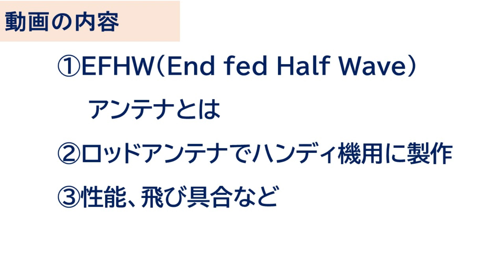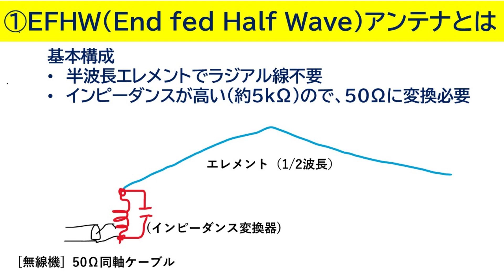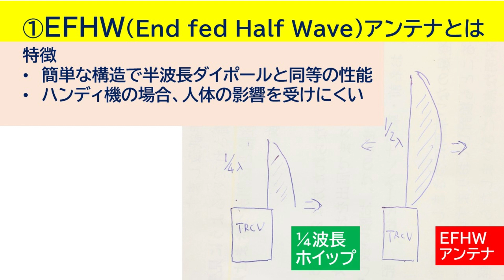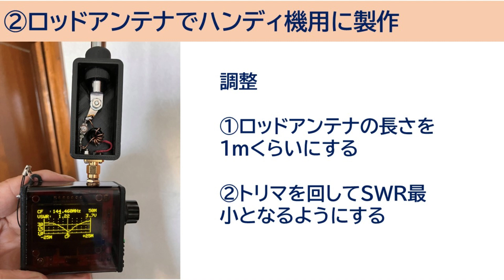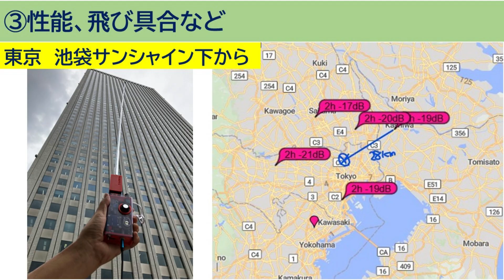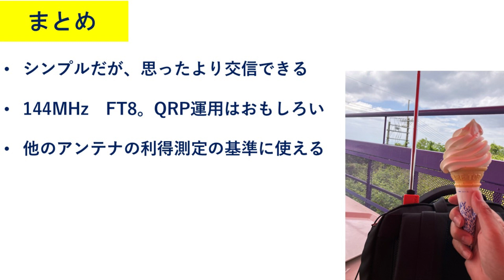144MHz EFHW Antenna 1ミリワットでも１００ｋｍ先まで電波が届く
アマチュア無線用のアンテナの自作です。SOTAやPOTAなどのHF帯の移動局で人気のEFHWアンテナを144MHzで製作してみました。このアンテナをハンディ機用に製作した例はあまり見たことがないのですが、思ったよりよく飛んでくれます。1m程度の長さのロッドアンテナはAli explessで購入しました。

★注意事項：ロッドの下部分は、ハイインピーダンスとなり送信時には高電圧が発生します。ハイパワーの運用時に絶対にアンテナロッドを触らないようにしてください。

This is a homemade antenna for amateur radio. I made an EFHW antenna, which is popular for HF mobile stations such as SOTA and POTA, at 144MHz. I haven't seen many examples of this antenna being made for a handheld radio, but it works better than I expected. I bought the rod antenna, about 1m long, from Ali expless.